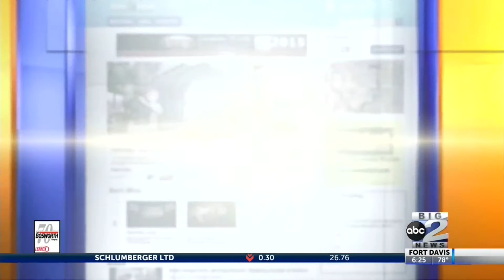Clipped for promo